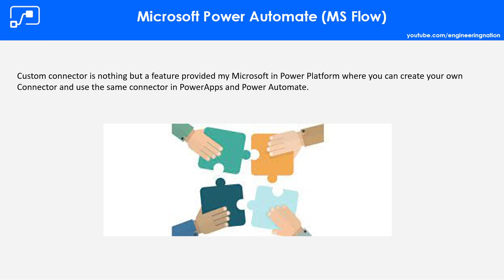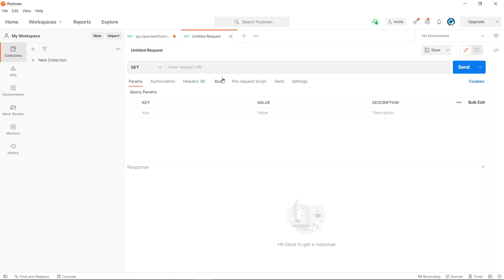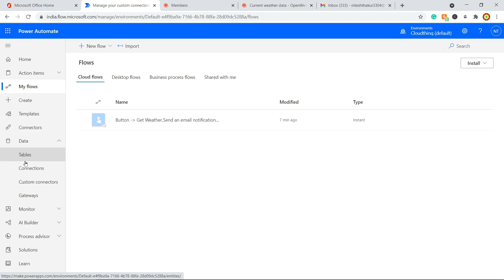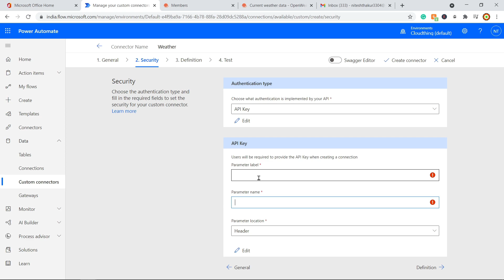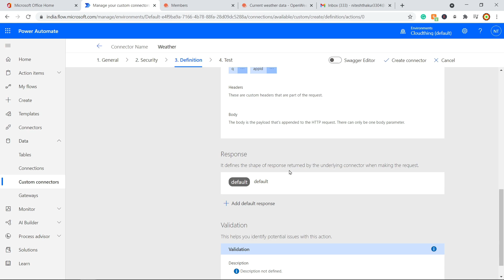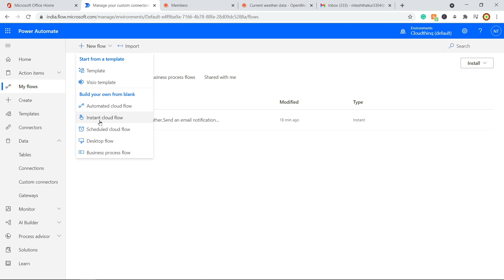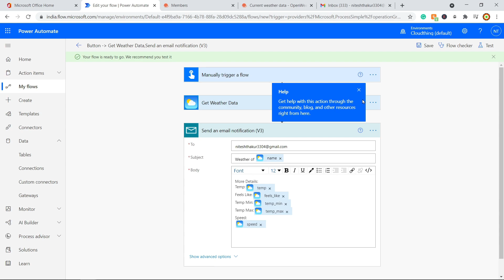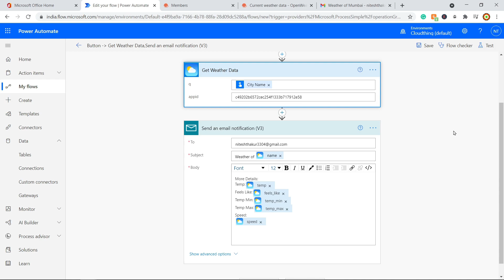04 What is Custom Connector ? || How to create Custom Connector ? || Where to use Custom Connector ?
Hello Viewers,

I have shown what is Custom Connector in power automate in this video.